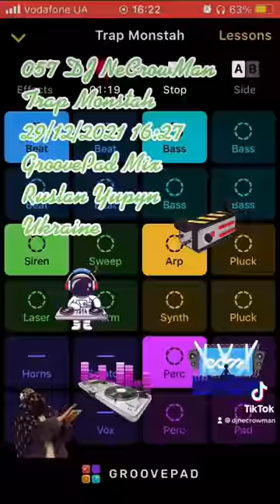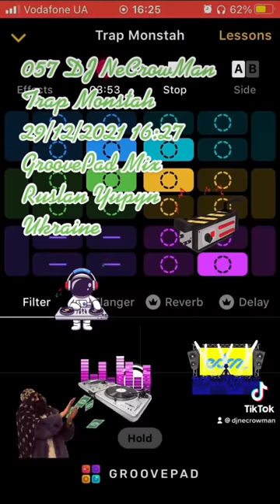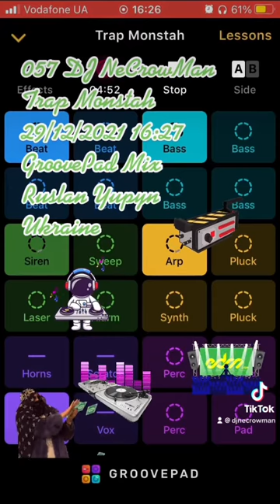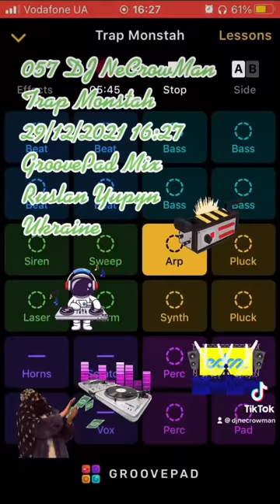058 DJ NeCrowMan Trap Monstah (Ruslan Yupyn, Ukraine)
058 DJ NeCrowMan Trap Monstah 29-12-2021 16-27 (Ruslan Yupyn, Ukraine)

The track was created with Groove iOS Application using Trap Monstah sounds pad free set. Enjoy yourself )
ISRC: QZ-FYZ-22-31455

Hi. This track was fully created me using Grovepad iOS Application by me on 2021 December 29, at 16:27 by Kyiv timezone in Lviv city of Ukraine, using my own iPhone SE (1st gen). I used Trap Monstah sounds pad free set for generating this track. This is a coincidence that some part of the generated track looks like parts from other tracks that also can be generated from the same Application. I can provide an original track to prove my rights to the track that was saved on my iPhone. Thanks for listening.